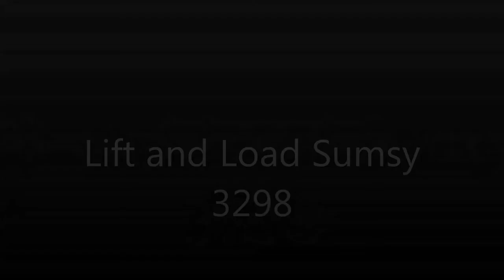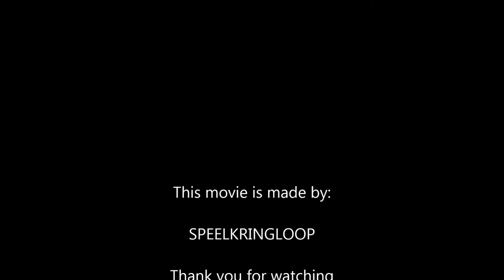LEGO Duplo Lift and Load Sumsy 3298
building instruction, speed building.
Duplo Bob de bouwer, Sumsy de heftruck